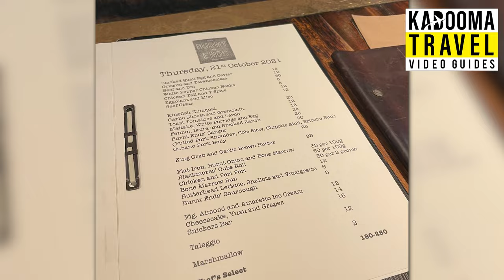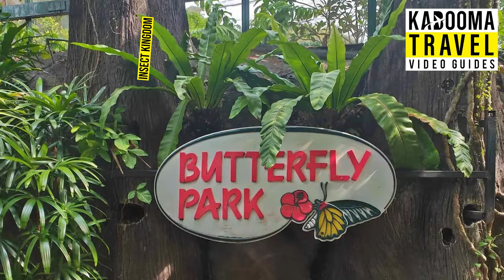Discover SINGAPORE in 2024: Cleanest City in the World?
We're taking you on a futuristic journey to one of Asia's most dynamic cities - Singapore. Our "Discover Singapore in 2024" video is your ultimate travel guide to exploring this vibrant city-state. From iconic skyscrapers to lush green spaces, and a melting pot of cultures, Singapore offers an array of unforgettable experiences. Whether you're a first-timer or a returning visitor, get ready to explore Singapore like never before.

Before we move ahead,

How many of you have actually visited Singapore? And, How does Singapore rank in terms of education, health, environment, and economy compared to other countries?

💬 We love to hear from you! Share your own Singapore stories, favorite spots, and travel tips in the comments below. Let's make this a vibrant community space for all Singapore enthusiasts.

📌 What's Inside:

• 🏙️ Futuristic Attractions: Marvel at Singapore's cutting-edge architecture and innovative urban spaces.
• 🌳 Green Spaces: Discover the tranquility within the city's numerous parks and gardens.
• 🍜 Culinary Delights: Dive into Singapore's diverse food scene, from hawker centers to Michelin-starred restaurants.
• 🎉 Cultural Festivals: Experience the vibrant festivals that showcase Singapore's multicultural heritage.
• 🌐 2024 Updates: What's new in Singapore for 2024? Find out the latest attractions and hidden gems.
• 🎒 Travel Tips: Essential advice for navigating Singapore's efficient transport system, respecting local customs, and making the most of your visit.

📝 Timestamps:
0:00 - Introduction
0:45 - Best Time to Go To Singapore
3:30 - Budget for Traveling to Singapore
6:12 - Best Things to Do in Singapore
9:05 - Best Restaurants in Singapore
12:04 - Natural Beauty in Singapore
14:56 - Art and Architecture in Singapore
17:47 - Conclusion

A big shoutout to everyone watching and supporting Kabooma Travel. We hope this guide inspires your next adventure to Singapore in 2024!